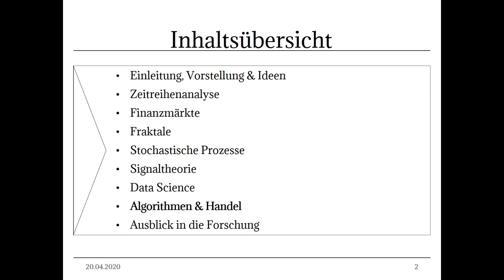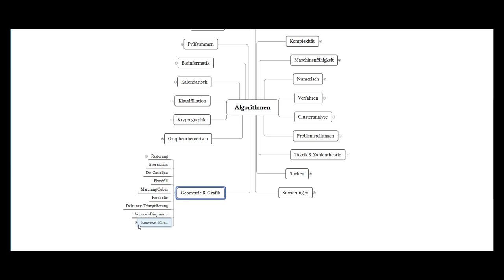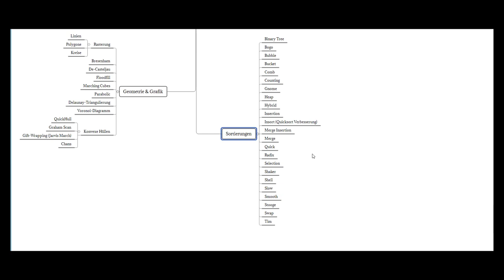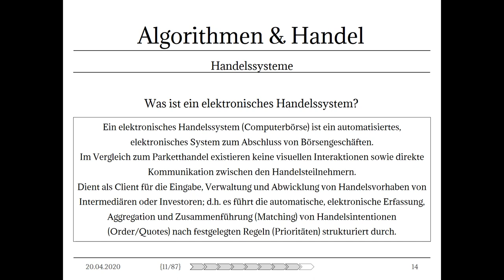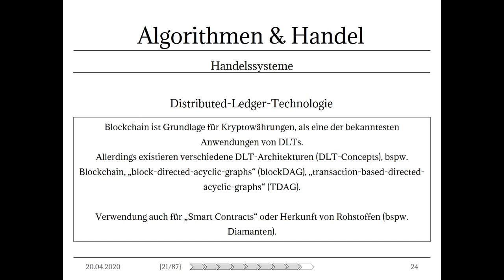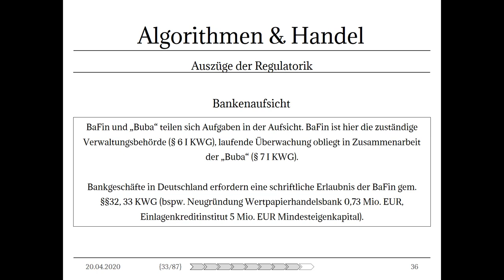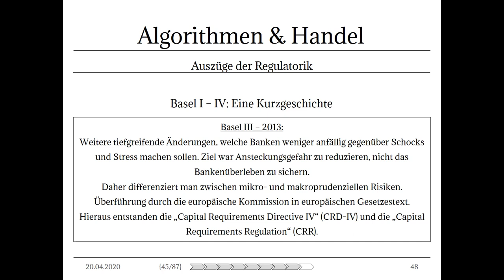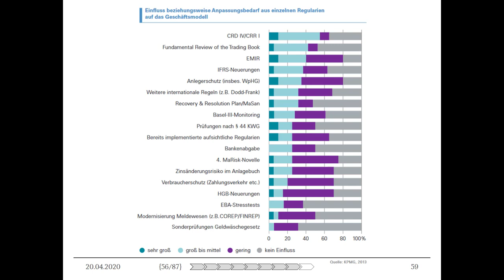Algorithmen & Handel I - Algorithmen, Handelssysteme & Bankenaufsicht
Dies ist der 1. Teil der Vorlesung zu Algorithmen & Handel und umfasst folgende Themengebiete und Inhalte:

- Wortherkunft des Wortes Algorithmus ("Abu Dscha´far Muhammad ibn Musa al-Chwarizmi" bis Leonardo da Pisanos (Fibonaccis) Liber Abaci)
- Definition eines Algorithmus
- Eigenschaften eines Algorithmus
- Berechenbarkeitsbegriffe (u.a. Turing Maschine, Chomsky Hierarchie)
- Überblick über Algorithmenklassen (graphisch)
- Definition elektronischer Handelssysteme
- Differenzierung von Handelssystemen (Organisierte Handelssysteme, Multilaterale Handelssysteme, Systematische Internalisierer)
- Distributed Ledger Technologie Handelssysteme (DLT-Handelssysteme)
- DLT-Effekte
- Bankenregulierung (klassische):
 - Wesentliche Gesetzeswerke in Deutschland (z.B. KWG, WpHG)
 - Definition von Finanzdienstleistungen nach dem KWG
 - Bankenaufsicht & Aufsichtsbehörden (z.B. EBA, BaFin)
 - Aufbaue der europäischen Bankenaufsicht (z.B. SSM)
 - Basel I bis Basel IV, CRR & CRD-IV
 - Kosten der Regulierung für deutsche Kreditinstitute

00:40 Themenübersicht & Einführung
02:35 Wortherkunft & Video zu Algorithmen
04:08 Was ist ein Algorithmus
06:02 Turing Maschine
08:15 Chomsky Hierarchie
09:40 Eigenschaften von Algorithmen
10:53 Überblick über Algorithmen Klassen
26:40 Graphische Impressionen von Sortierungsalgorithmen
33:09 Elektronische Handelssysteme
34:05 Graphische Impressionen Parketthandel
39:23 Übersicht Handelssysteme Landschaft durch MiFIR & MiFID II
40:56 Multilaterale Handelssysteme
43:31 Organisierte Handelssysteme
45:15 Systematische Internalisierer
47:00 Distributed Ledger Technologie & DLT Handelssysteme
53:48 Einstieg in die Regulierung
57:07 Finanzdienstleistungen
58:45 Bankenaufsicht
1:07:19 Basel I-IV Eine Kurzgeschichte
1:19:12 Auswirkungen in Graphiken

Bildquelle:
Photo by insspirito on Pixabay